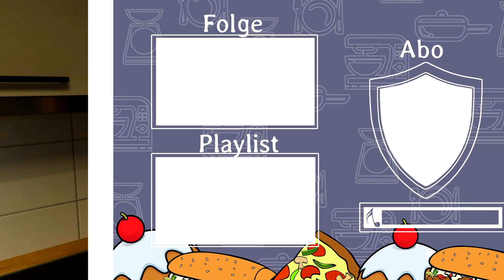Cooking Sif 👩‍🍳 - Bowsers feuriges Sandwich: Ist es zu scharf, bist du zu schwach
Was passt denn besser zum neuen Super Mario Film, als ein feuriges Sandwich nach Bowsers Art? Richtig nichts. Dieses Fire Breathing Chicken Sandwich gab es im 7 Eleven in Japan zu kaufen. Da wir hier in Deutschland keinen 7 Eleven haben, müssen wir selber Hähnchen frittieren und unser Hot Dog Brötchen selbst backen. Achtung es wird super scharf! Vielleicht auch super lecker? Wir werden sehen.
* Rezept:
Honey hot tender chicken Rezept: